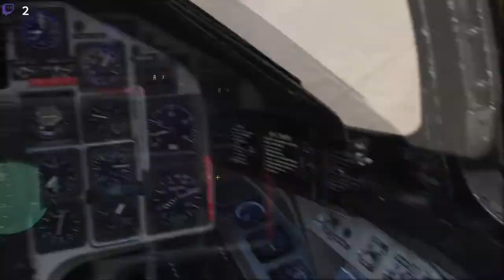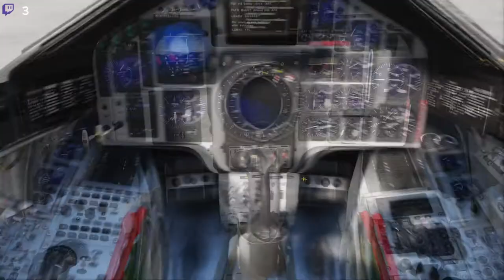DCS Multiplayer: Mysflygning över Hormuz